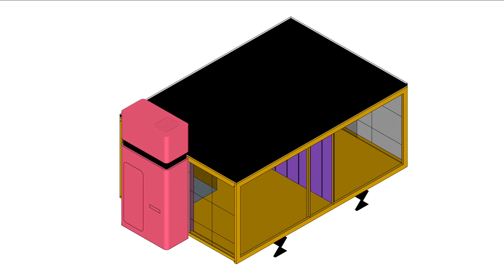VID_0474: MDL 081 006 TYPE A PLAN Step by step - ANIMATION 06 - SU22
Animation 06 indicating step-by-step construction of HOUSE TYPE A